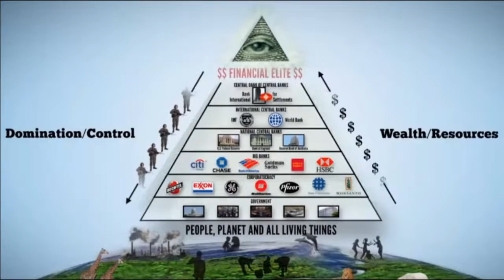Families who rule our EARTH (13)